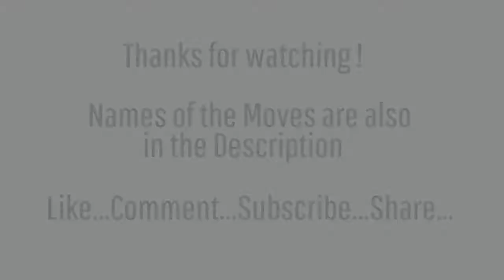Which Female Wrestler Has The Best Signature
Which Female Wrestler has the Best Signature? This is the basic WWE 2K20 Female Roster.
Do you like this Female Signature Gameplay? A only Female Signature Compilation in WWE 2K20. All Signatures an No Finishers in WWE 2K20

Alexa Bliss -
Insult To Injury

Alicia Fox -
Somersault Leg Drop
Northern Lights Suplex

Asuka -
Cross Armbar
Running Hip Attack

Bayley -
Corner Exploder Suplex
Bayleyplex

Becky Lynch -
Exploder Suplex

Beth Phoenix -
Glam Slam Stretch
Accordion Rack

Bianca Belair -
Spear
Alley Oop Facebuster

Billie Kay -
Forearm Smash
Jumping DDT
Running Meteora

Brie Bella -
Kneeling Yes! Kicks
Running Knee Smash

Carmella -
Code of Silence

Charlotte Flair -
Big Boot
Spear

Chyna -
Gorilla Press Slam
Military Press Drop
Handspring Back Strike

Candice LeRae -
Single Knee Facebreaker
Springboard Moonsault

Dakota Kai -
Superkick
Sweet Chin Music
Running Face Wash
Coast to Coast Face Wash

Dana Brooke -
Handstand Elbow Drop

Ember Moon -
Handstand Forearm Smash

Io Shirai -
German Suplex
Shotgun Knee Strike
Crossface
Running Meteora

Kairi Sane -
Spinning Backfist
Sliding D

Lacey Evans -
Dudebuster

Lana -
Sit-Out Spinebuster

Lita -
Reverse Twist of Fate

Liv Morgan -
Guillotine Choke

Mandy Rose -
Sit-Out Gorilla Press Slam
Tilt-A-Whirl Gourdbuster

Maria Kanellis -
Bulldog

Maryse -
French TKO

Mia Yim -
Sit-Out Package Powerbomb
Eat Defeat

Mickie James -
Mick Kick

Molly Holly -
Powerbomb
Northern Lights Suplex

Naomi -
Headscissor DDT
Split-Legged Moonsault

Natalya -
Sit-Out Powerbomb
Nattie by Nature

Nia Jax -
Leg Drop

Nikki Bella -
Forearm Smash
Snapmare Knee Smash

Nikki Cross -
Samoan Driver

Paige -
Cloverleaf
Paige Turner

Peyton Royce -
Death Valley Driver
Spinning Leg Lariat

Rhea Ripley -
Suplex
Stalling Suplex

Ronda Rousey -
Rolling Piper's Pit
Rowdy Buster

Ruby Riott -
Triple Headbutts
Vertical Leap Senton Bomb
Superkick Barrage
Diving Senton Bomb

Sarah Logan -
DDT
Split-Legged Moonsault

Sasha Banks -
Bankrupt

Shayna Baszler -
Gutwrench Suplex Combo
Gutwrench Superplex
Float-Over Gutwrench Suplex Combo

Sonya Deville -
Triangle Armbar

Stephanie McMahon -
Spinebuster

Tamina -
Superkick

Toni Storm -
Spinning Heel Kick
German Suplex
Running Hip Attack
Air Raid Crash Neckbreaker

Trish Stratus -
Spinebuster
Stratusphere

Zelina Vega -
STF
Jumping DDT
Running Meteora